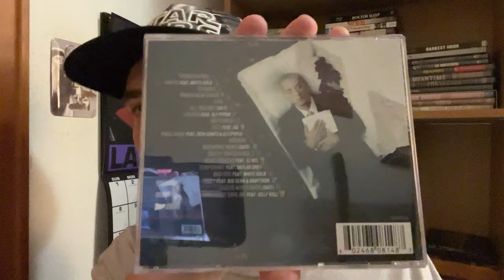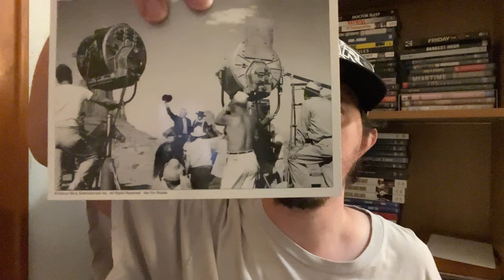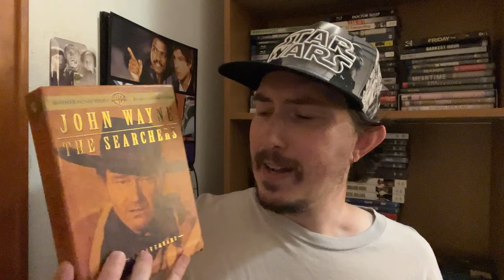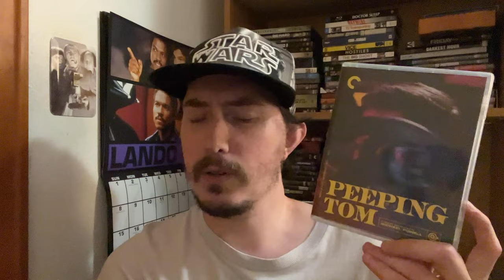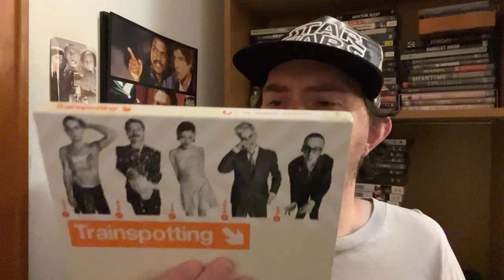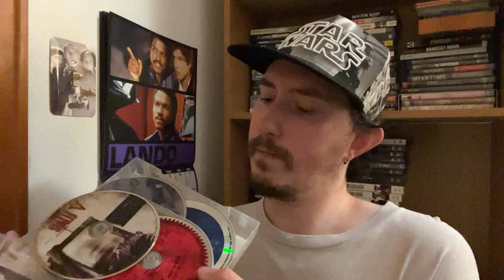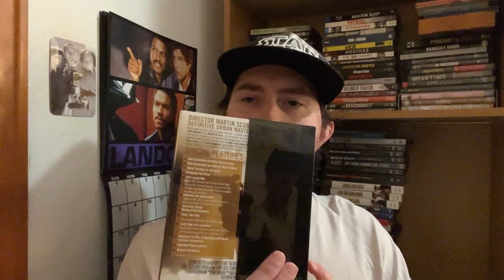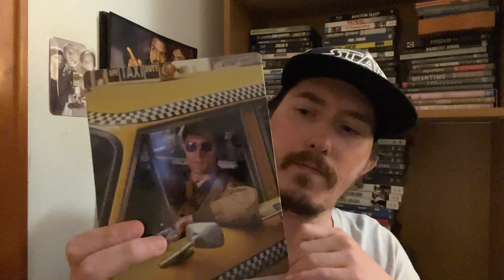Film Talk: Episode 451- DVD, Blu-Ray and 4K Blu-Ray Update (Summer 2024)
Today, I'm talking about the various films I got during the summer, including Pepping Tom, The Searchers and Thanksgiving.